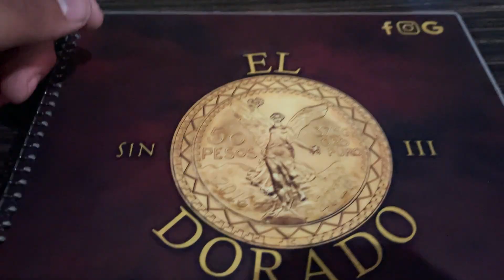ARIZONA MEET GOT CRAZY ‼️